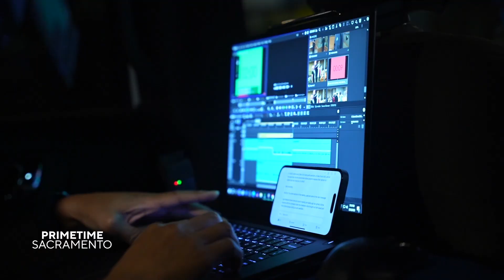PRIMETIME 60 SIZZLE